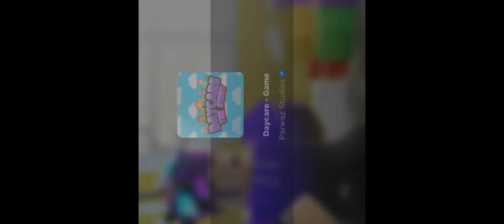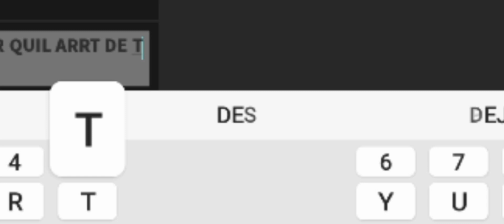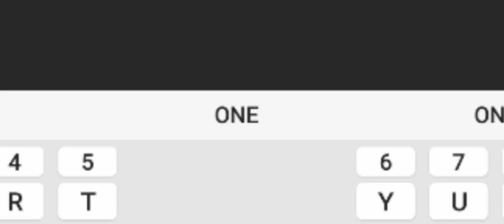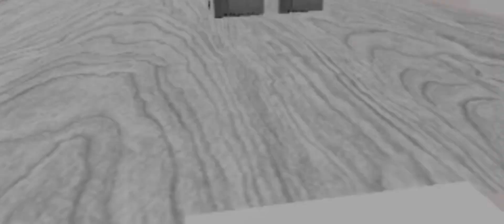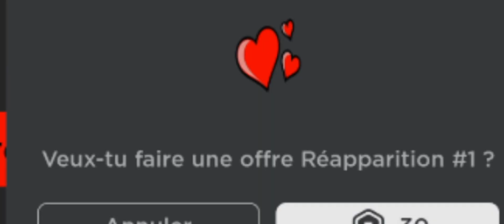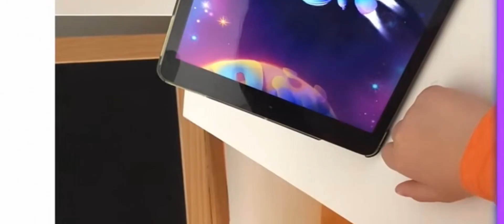daycare story avc une abonné